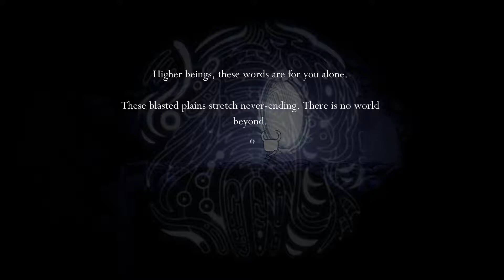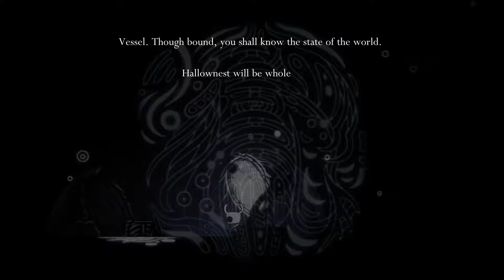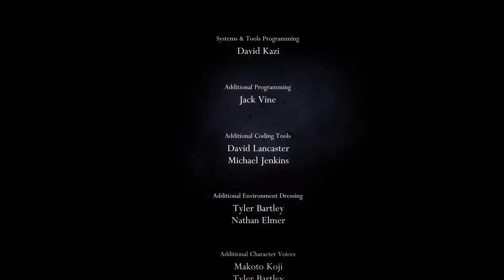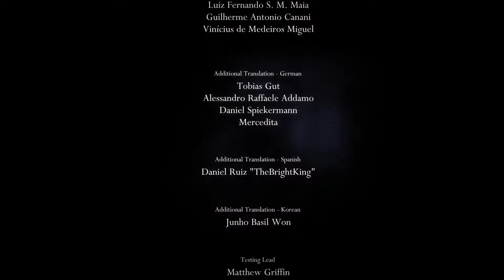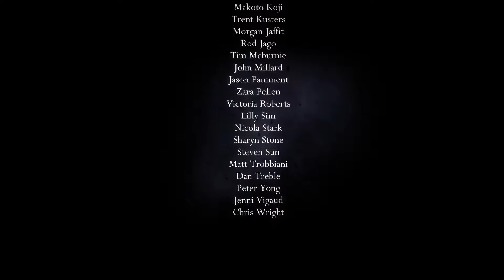Hollow Knight #17 - Becoming the new Vessel!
Hi everyone!
Tsurugi here, and welcome back to Hollow Knight!
And finally, after a long journey, we reach the first ending. Third Dreamer was found, and the door was unlocked. Inside, we face THE Hollow Knight!

It was a very fun journey, and I enjoyed every minute of it. I still have a lot to learn in terms of Youtubing and commentating, but I feel I learned a lot during this Let's Play. Thank you all for tagging along and for all your support! It means a lot to me! ^^
This series is not over yet! This is a great milestone, but there's a lot more to do, with other endings and the DLC content. Expect at least 3 more episodes, which will go up on Monday. Friday's video won't be Hollow Knight anymore, since the main story is (almost) over. This Friday I'll start a brand new Let's Play! Look forward to it! ^^

Happy gaming! ^^